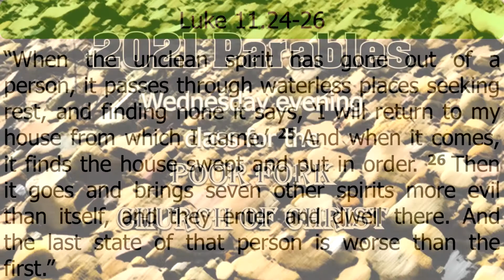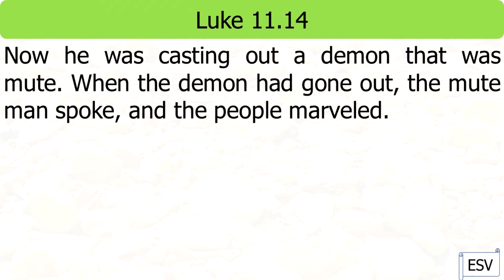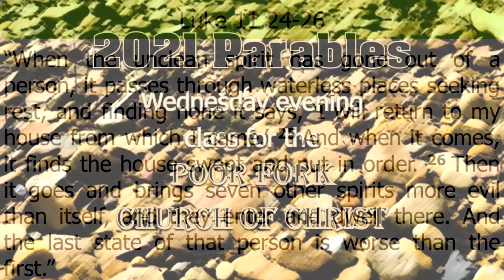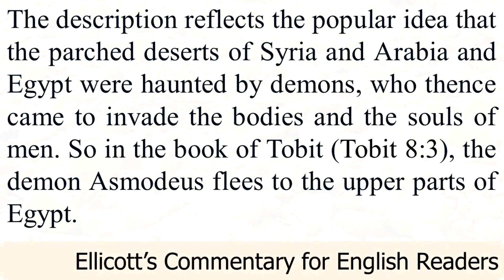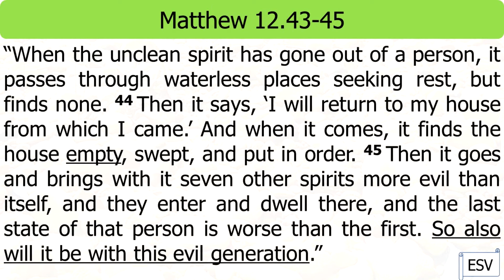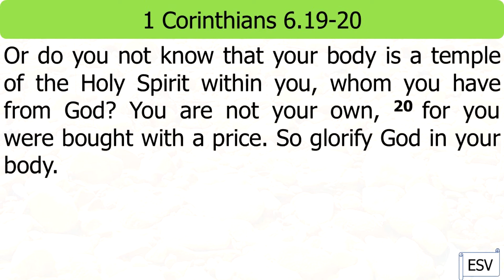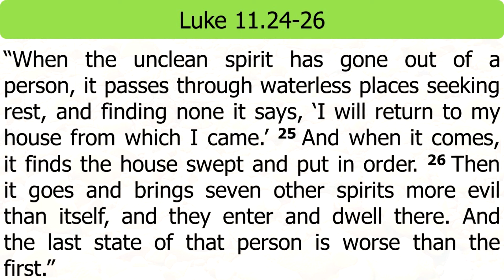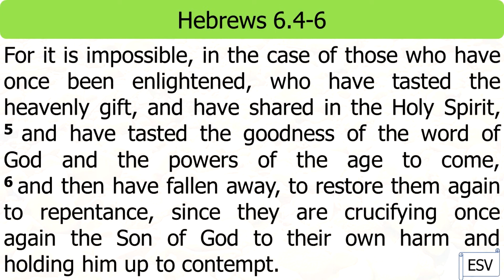The Unclean Spirit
Lesson 9: Unclean Spirit (Luke 11.24-26; Matthew 12.43-45)
654-  Abide With Me
280 HFWR- I Have Decided to Follow Jesus
PRAY

Kids:
Did you eat today?  Will you eat again tomorrow? Why?
Is there ever a time you can eat so much that you won’t need to EVER eat again? -no
Read Parable- Luke 11.24-26
Have you decided to follow Jesus?
Is there anything left for you to do for Him?
Will Satan ever stop trying to tempt you?
If you eat, are you hungry after? Why?
Who is the bread of life?
Read assurance- John 6.33-37  Ask Jesus to live in your heart/feed you always
Don’t let Satan in. Always be nourished by the bread of life.

Adults:
Reread Parable- Luke 11.24-26
Remember the context. Jesus has just cast out a demon and restated His authority.

1. Is Jesus talking specifically about the demon He just cast out? (Luke 11.14)
 Maybe. The same warning would apply for them and us- don’t let the demon back in!

2. Where does the demon go? -Barren place, uninhabitable, the wilderness, desert
 This is a spiritual plane, even though contemporary beliefs were that these places were home to spirits looking for people.
See Ellicott’s Commentary:
The description reflects the popular idea that the parched deserts of Syria and Arabia and Egypt were haunted by demons, who thence came to invade the bodies and the souls of men. So in the book of Tobit (Tobit 8:3), the demon Asmodeus flees to the upper parts of Egypt.
The imagery of the wilderness is akin to how we would use the moniker, “the world”.

Read Matthew’s account: Matthew 12.43-45
Difference in Matthew and Luke
 “Empty”; “So also will it be with this evil generation”

3. What might be the significance of the home being empty? – nothing has been placed there.

4. What should be there? -Jesus should be ruling in our hearts. We are a temple for the Spirit of God, through Christ. 1 Corinthians 6.19-20
Notice that man cannot fill his own temple/heart. Either God does, or evil does. This expounds on the verse preceding the parable. Luke 11.23
So, if you are with Jesus, He will be in your heart. If not, evil will reign in you.

5. There may be no significance in the number of demons: 8. Speculatively, the addition of 7 may indicate a complete filling of evil, creating difficulty for the individual to desire a second cleansing. Discuss Hebrews 6.4-6